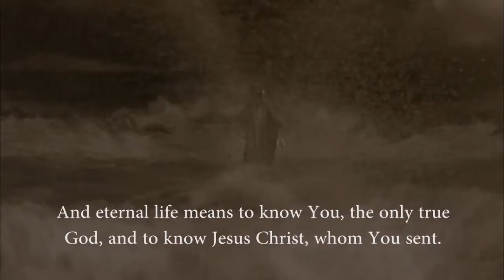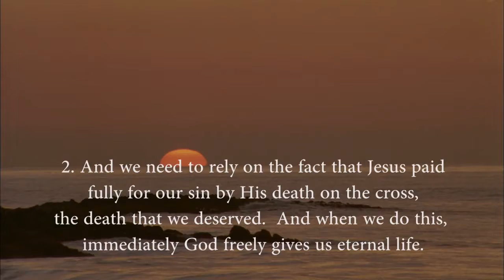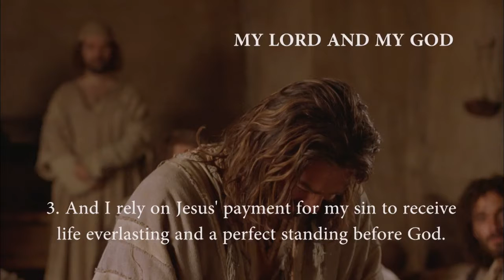Portuguese - JOÃO! Very Very Good News! Romans 10 Verse 9 - Jesus is Risen! Risen Jesus Saves!(49)